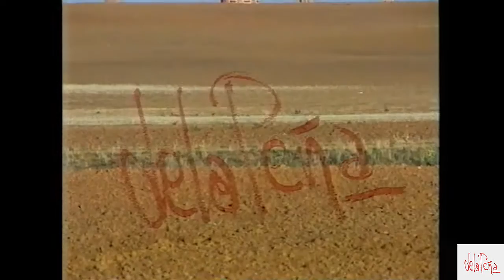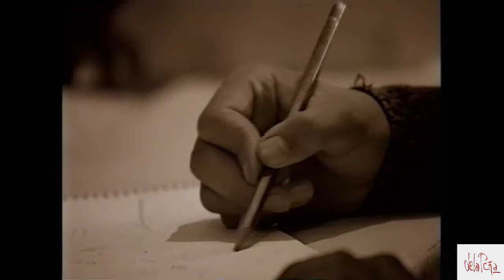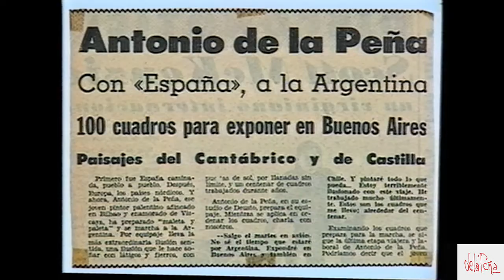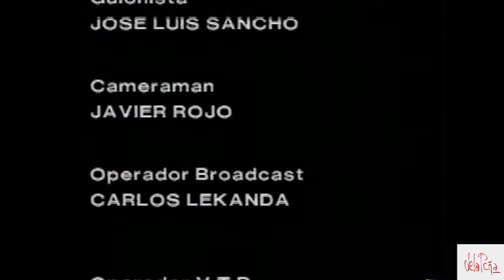ANTONIO DE LA PEÑA, EL PINTOR DE LA RÍA DE BILBAO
ANTONIO DE LA PEÑA, Artista Pintor residente en Bilbao.